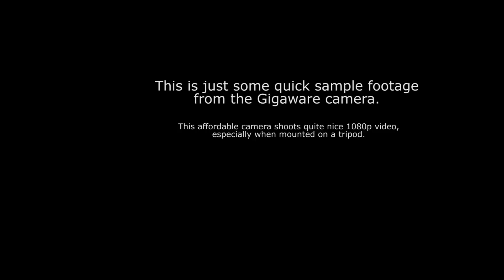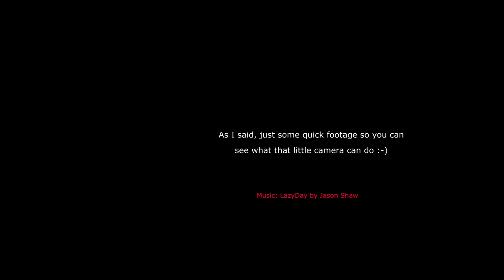Gigaware camera samples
These are just some quick samples shot with a budget camera from Gigaware. The camera does 1080p and writes to standard SD cards.